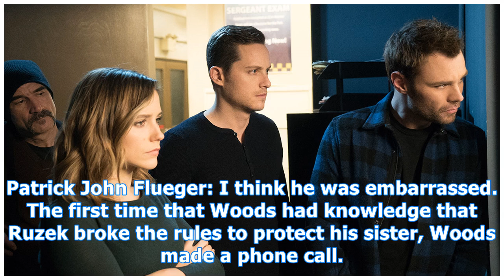‘chicago p.d.’s patrick john flueger teases ruzek’s fate after fall finale: he’s in ‘trouble’